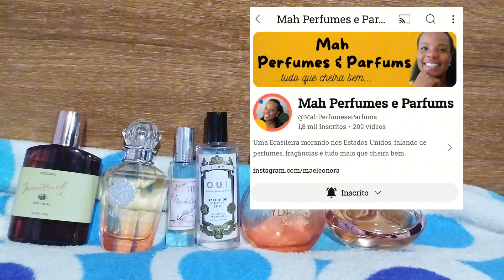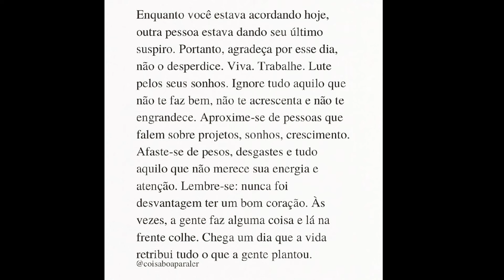Oficial de Justiça ELOGIOU o meu PERFUME do DIA + Usados da Semana | PERFUMES e HIDRATANTES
Olá amores ❤️
Hoje o vídeo é Oficial de Justiça ELOGIOU o meu PERFUME  do DIA + Usados da Semana | PERFUMES e HIDRATANTES| 🌹

Contato da Tayla  para as PROMOÇÕES

Espaço Natura
Cupom: CAJULHO

Instagram de Decants  da Susi

Mamãe Bebê
Perfumes Femininos
Mahogany Promoção
OUi Promoção
Simone Mendes
Lilac
Liz Flora
Niina Secret Celebrante
Imense Infinite
Nosso Abraço
Sublime Lume
Make me Fever Rouge
Obelisk Rouge
Egeo Sweet Meli
Egeo Melancia Frech
Botica African Sunrise
Coffe Woman Addictive
Eudora Rose
Coffe Woman Addictive
Eudora Rose
Absinto Arabian Nights